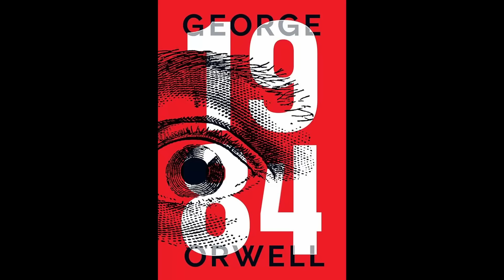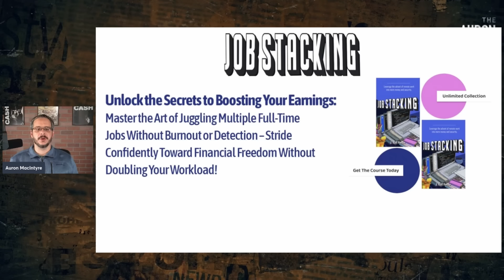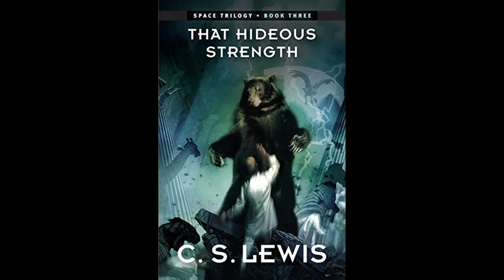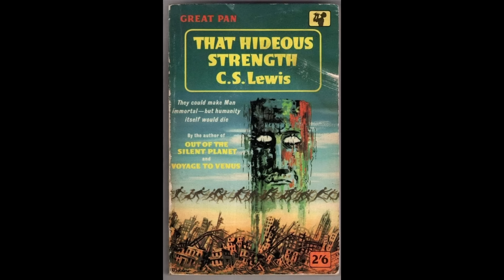The Complete Failure of '1984' | 10/26/23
George Orwell's "1984" is the most well-known dystopian novel, but its ubiquity has failed to prevent modern governments from marching toward totalitarianism. I discuss why Orwell's warnings failed and point to other novels that serve as a more effective warnings against our current managerial regime.